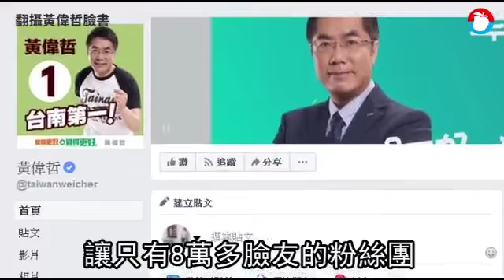【厲害了小編2】現在流行是「學妹」！ 蘇芷婕行銷黃偉哲臉粉破11萬 | 台灣蘋果日報